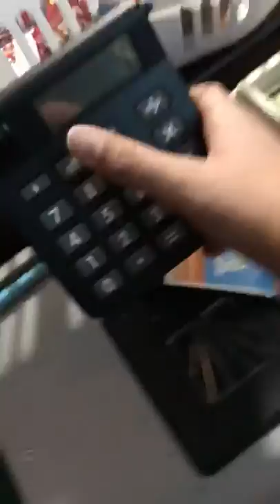Fresh Mart with scanner